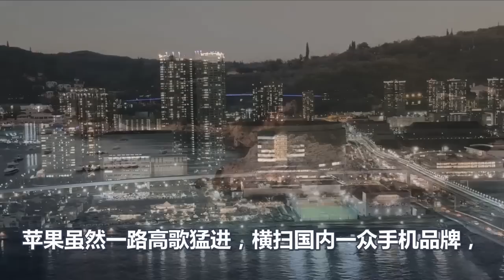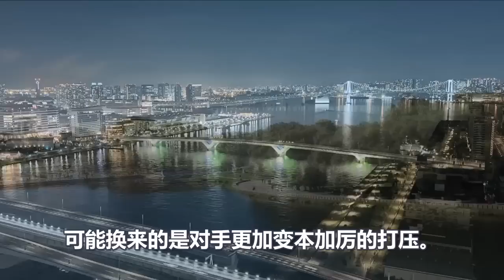华为杀疯了、苹果闪崩7000亿美元、